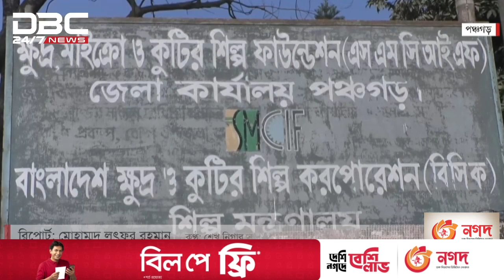তিন দশকেও আলোর মুখ দেখেনি পঞ্চগড় বিসিক